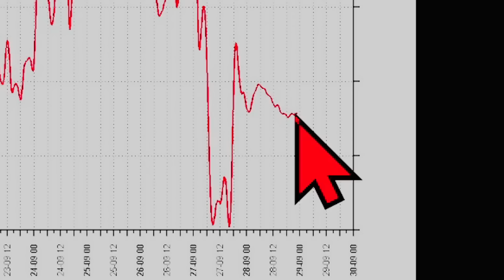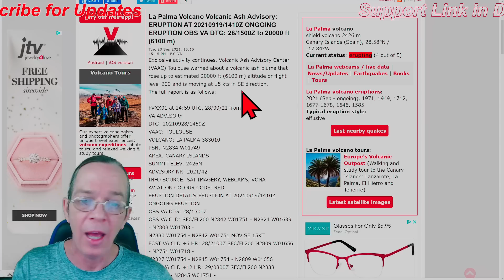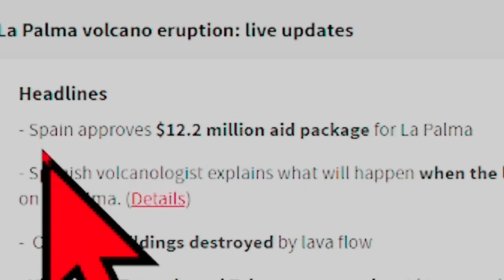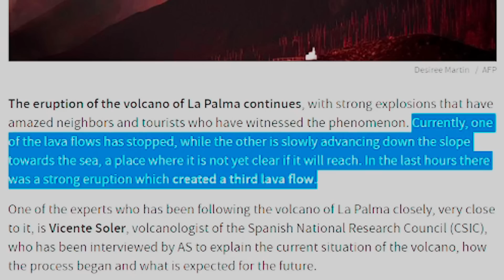La Palma Update! NEW Lava Map & 3rd Lava Flow Created - The WeatherMan Plus Weather Channel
Intro 00:00
Lava map 05:05
Special message 06:32